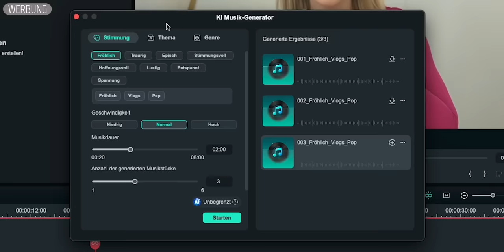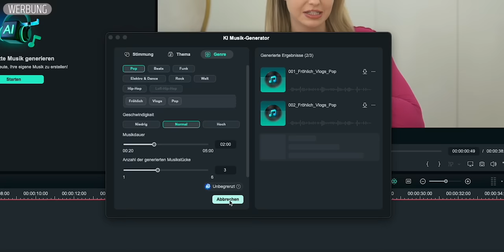Ich teste TikTok HYPE PRODUKTE | XLAETA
Ich habe für euch die viralsten Drogerieprodukte geshoppt und teste sie gemeinsam mit euch in diesem Video!

Dieses Video beinhaltet Werbung für Filmora.